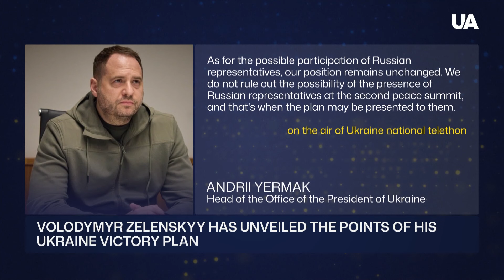Breaking Down Ukraine’s Victory Plan: Is It Achievable?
President Zelenskyy declares that the path to victory hinges on Ukraine's allies, not Russia! Discover the five key points of Ukraine's Victory Plan, including NATO accession, enhanced defense strategies, and economic growth. With secret additions meant for allied eyes only, Zelenskyy’s plan aims to deter aggression and strengthen Ukraine's military presence. Presented to EU leaders and top officials like Biden and Trump, this strategic document promises to reshape the future of Ukraine. Will it end the war by next year?